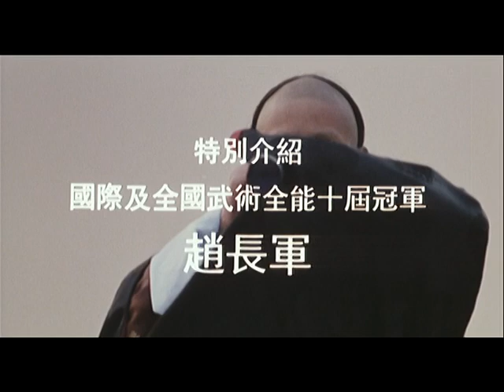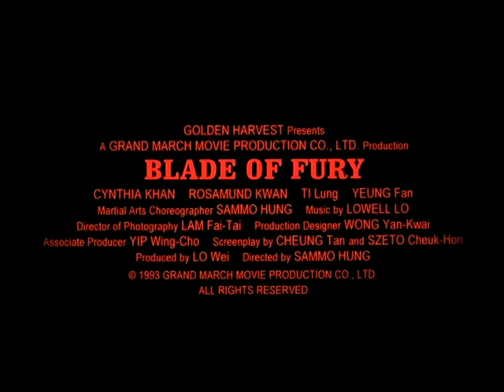Blade of Fury (1993) DVD Trailer 一刀傾城